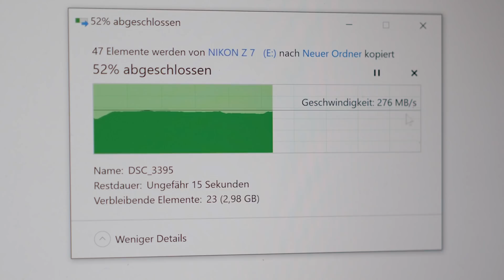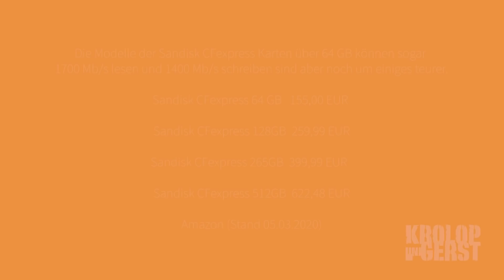Speichermedium der Zukunft !? CFexpress und Co. 📷 Krolop&Gerst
Im Laufe der Zeit haben wir schon einige Speichermedien kommen und gehen sehen. Seit es digitale Fotografie gibt, war die SD-Karte lange Zeit das Format der Wahl.
Nun scheint sich die nächste Generation von Speichermedien anzukündigen. CFexpress und XQD gehören dazu und in diesem Video erklären wir, was es damit auf sich hat.
Denn auch wir haben schon mit den neuen Medien gearbeitet und finden diese gar nicht übel.

Hier gibt es die CFexpress Karten von Sandisk: